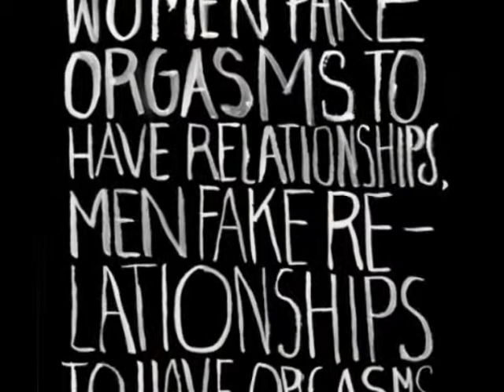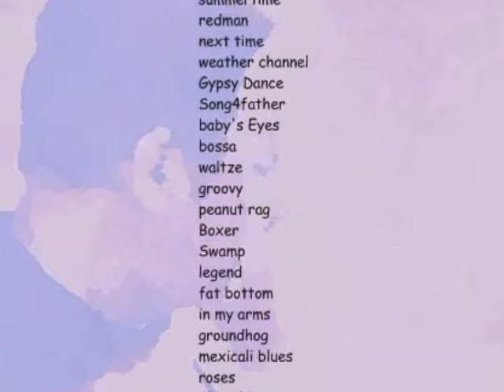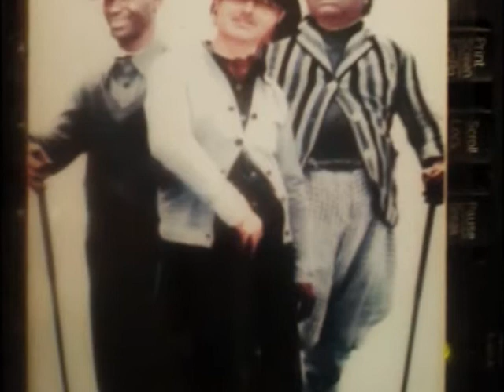cssidy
cassidy  grateful dead cover